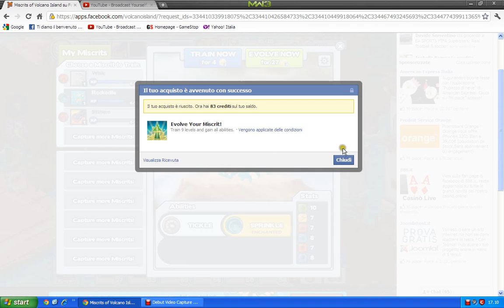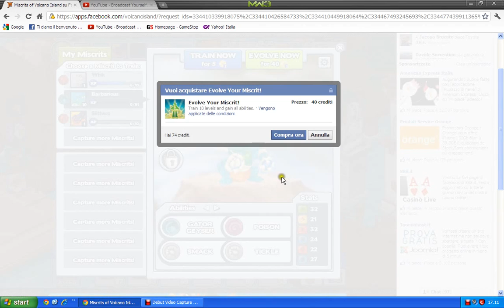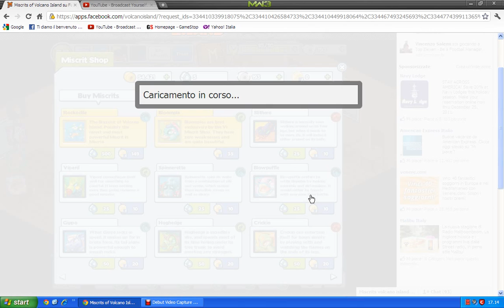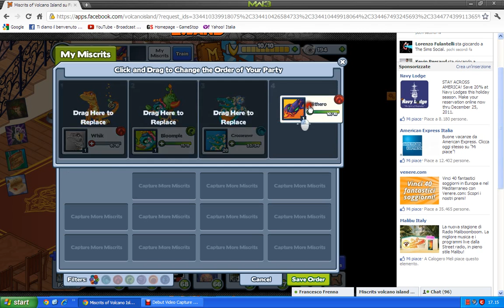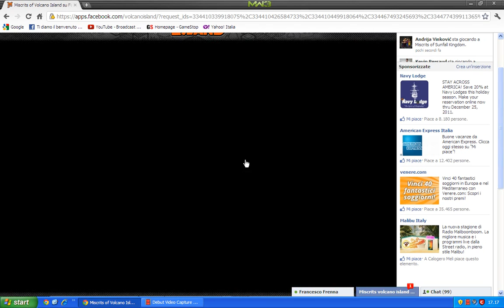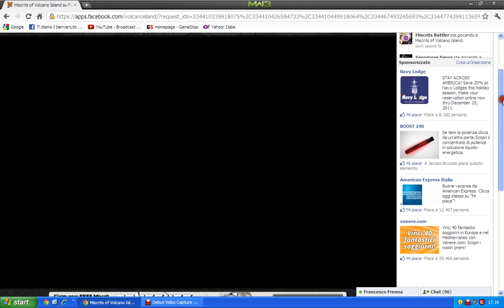Miscrits:Train rockodile and defeat 1st and 2nd boss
Train rockodile to lv 20 and defeat 1st,2nd boss on volcano island
Add me:
Playstation network:
Arian10z
Xbox Live:
BulkArjan